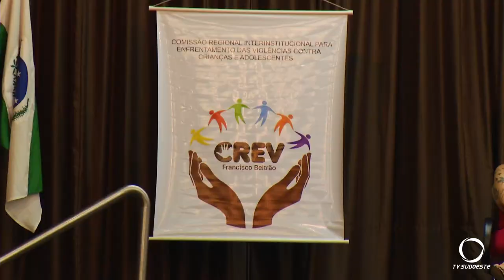Seminário regional discute direitos da criança e do adolescente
Segurança: Durante dois dias palestras sobre temas que abrangem violências, trabalho infantil, dificuldades escolares, saúde sexual, esporte e lazer e segurança alimentar.